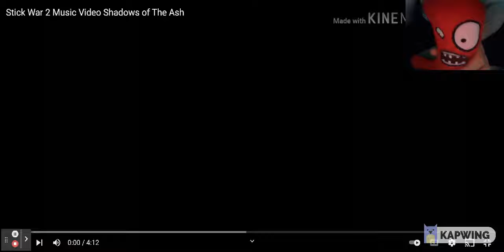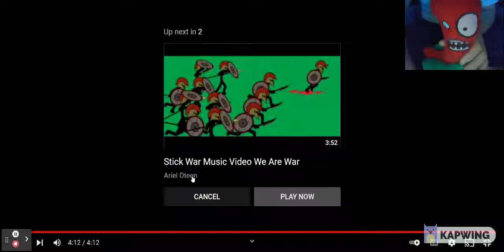The Jalapeno Reacts to Stick War 2 (Music Video) Shadows of The Ash